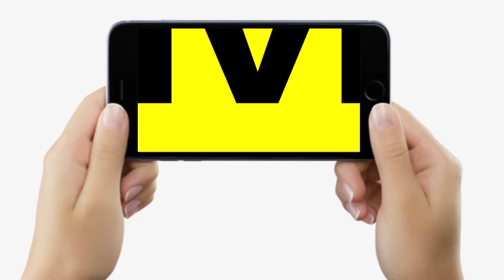Bihar में क्या खुल जाएंगे मंदिर ? BJP के इस सांसद ने उठाई है मांग, अनलॉक-4 में दी गई, कई छूट l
Bihar में क्या खुल जाएंगे मंदिर ? BJP के इस सांसद ने उठाई है मांग, अनलॉक-4 में दी गई, कई छूट l LiveCities l Bihar News